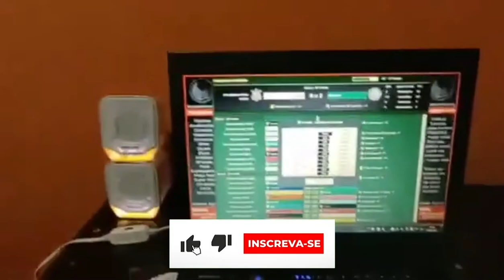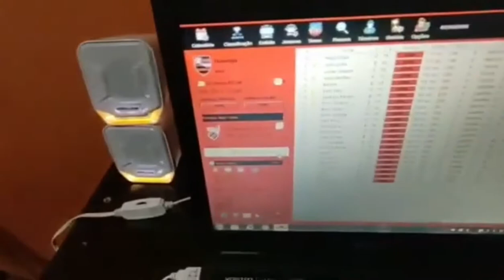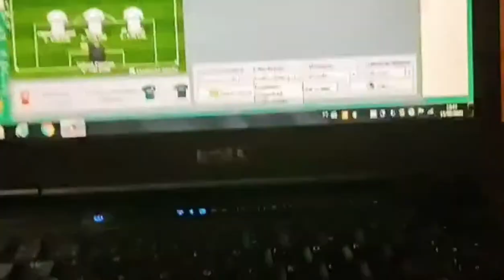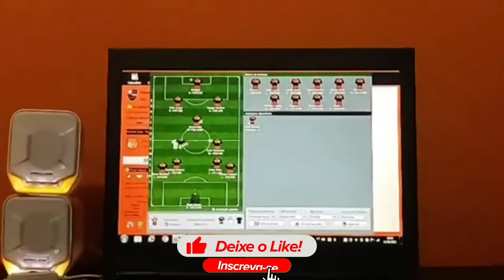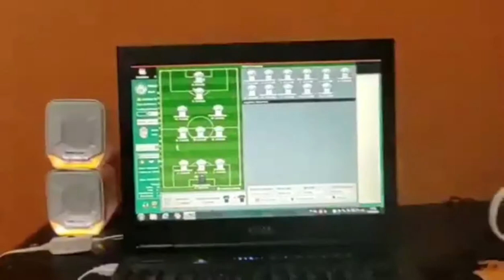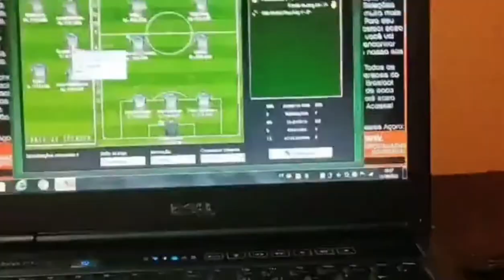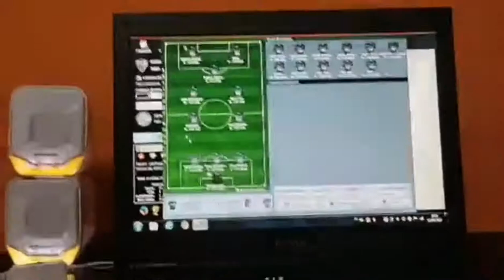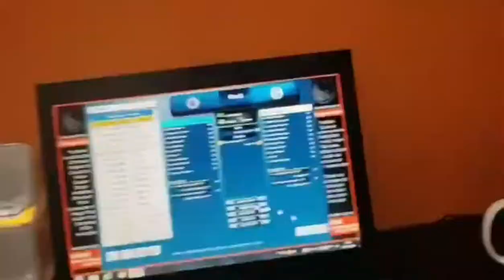BRASFOOT + RESENHA ⚽😂 Ft. Gabriel, Ju | MUITA ZOAÇÃO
*45 LIKES É A META* (VAMOS BATER ESTA META?)

---  EM BUSCA DA META !!!